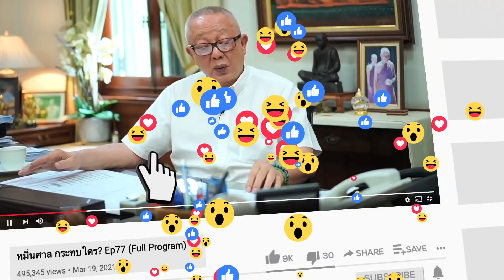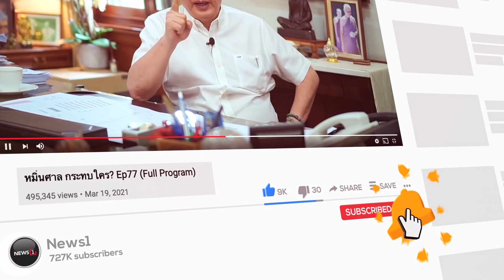พปชร.มั่น! “ลุงตู่” ขายได้คน กทม.หนุน : News Hour 01-02-65 ช่วง1